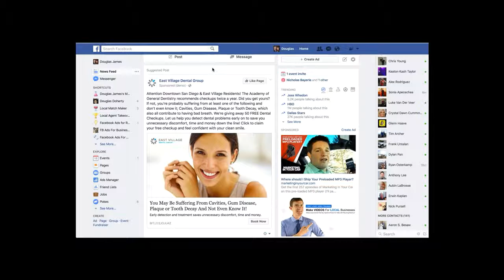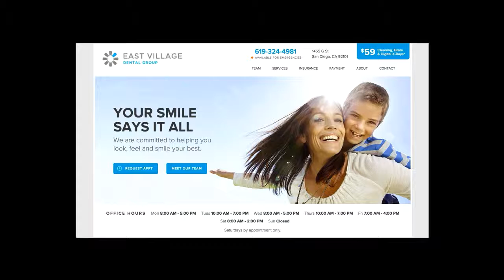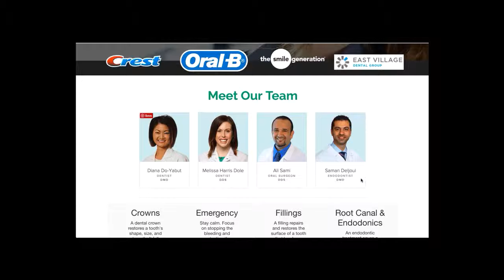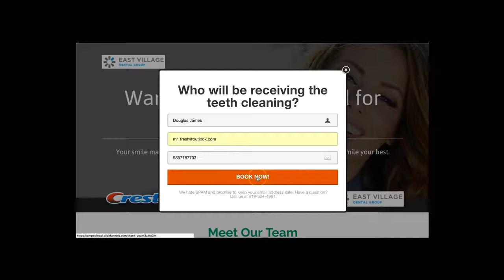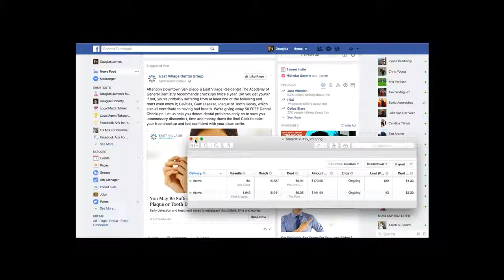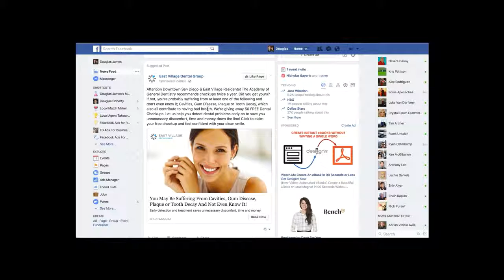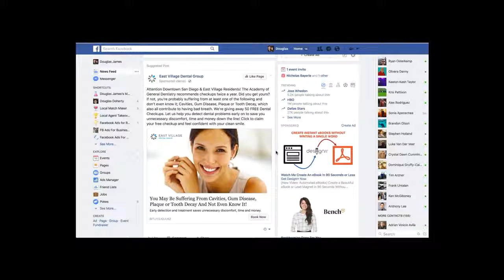Facebook Ads for Dentists How to get new patients for a dental clinic 🤑 How to facebook ads